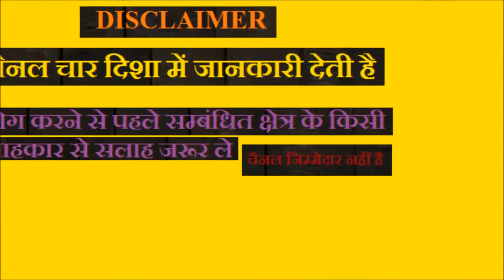दाद खाज खुजली कितना भी सालों पुराना हो 1 दिन में छुट्टी कर देगा | fungal ringworm treatment